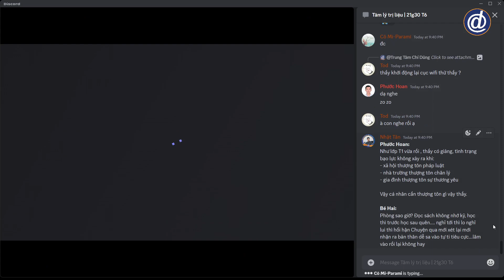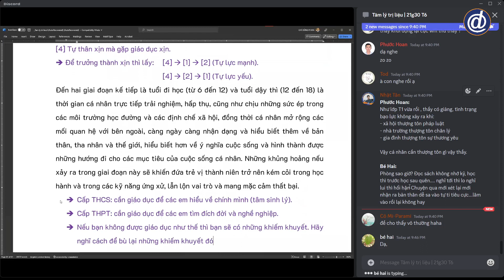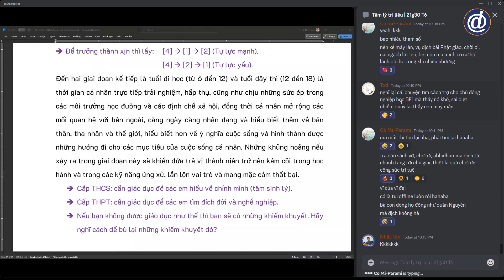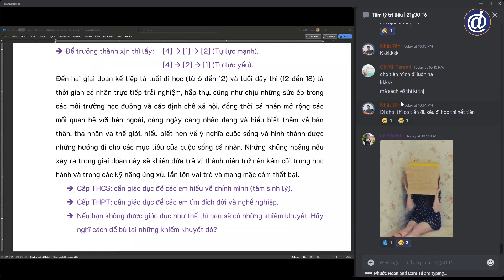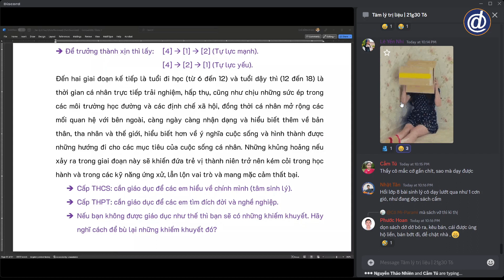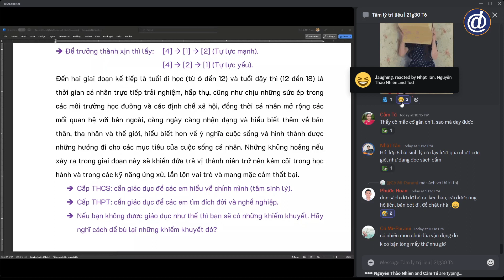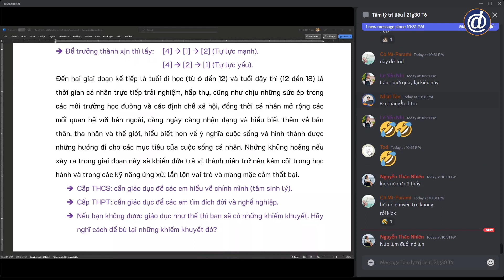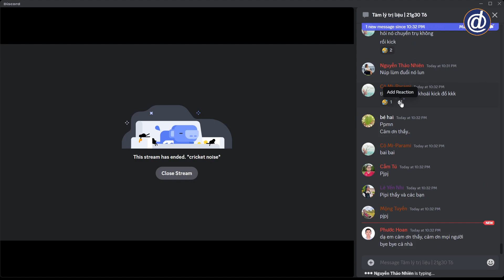Đâu là thứ cốt lõi của cuộc đời? | Tâm Lý Trị Liệu